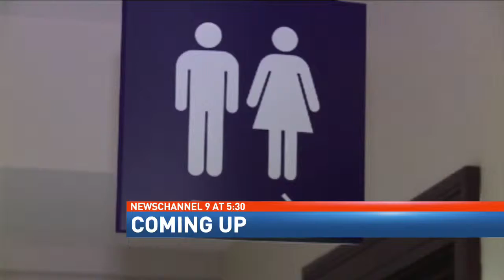Person of interest in Meigs Co wreck now in custody in Bradley County